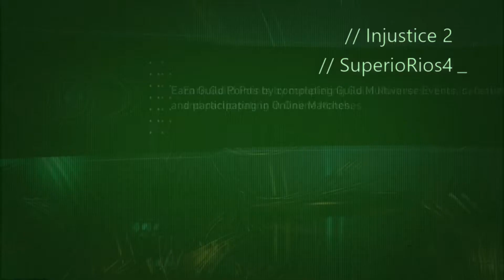Injustice 2 - Blue Beetle Legendary Gear (Wave 1: Set 4 of 7)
I'm BACK from a very long break of me playing video games. Here's Blue Beetle Legendary Gear Set 4 of 7 from the first wave. This is not my first Legendary Gear to get this is my fourth. Please enjoy and Let's see what 2018 has in stored.

Power up and build the ultimate version of your favorite DC legends in INJUSTICE 2. With a massive selection of DC Super Heroes and Super-Villains, INJUSTICE 2 allows you to equip every iconic character with unique and powerful gear earned throughout the game. Experience an unprecedented level of control over how your favorite characters look, how they fight, and how they develop across a huge variety of game modes. This is your super Hero. Your Journey. Your Injustice.